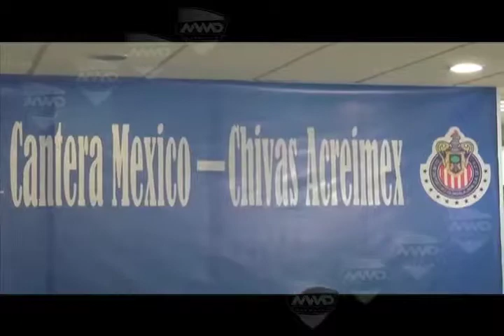JAIR VISORIAS CHIVAS FT